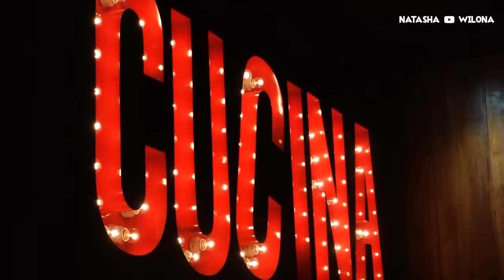ALIANDO DAN WILONA MAKAN MALAM BERDUA, GEMAS!!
Hi baby!

Di video ini aku akan ajak kalian lihat keseruan aku saat premiere Argantara  bareng Aliando Syarief dkk. Penasaran? Langsung tonton videonya ya!